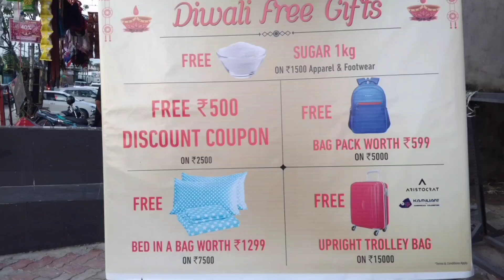Diwali shopping at Vishal Mega Mart 🎉❣️//vishalmegamart